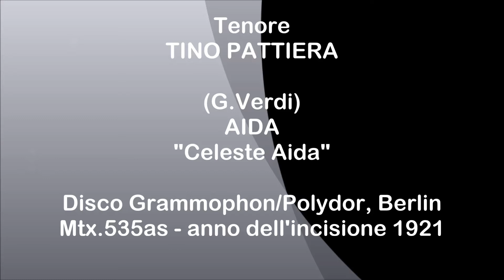Tenore TINO PATTIERA - Aida "Celeste Aida" - (1921)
Giuseppe Verdi – AIDA – “Celeste Aida” – Disco acustico Grammophon/Polydor, Berlino – Matrice 535as – Numero di catalogo J22000/72749. – Anno dell’incisione 1921.

Tenore croato TINO PATTIERA
Nasce a Cavtar (Ragusa vecchia) il 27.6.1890.
Nel 1913 inizia lo studio del canto a Dresda, dove ebbe l’occasione di conoscere il suo grande amico e collega, il tenore Richard Tauber.
Debutta a Dresda nel 1915 come Tamino nel “Zauberflöte”, nello stesso anno si esibirà anche come Manrico in “Il trovatore”. La sua carriera si svolse soprattutto nei principali teatri dell'area germanica e mitteleuropea, affiancato da artisti come Meta Seinemeyer e Fritz Busch, ebbe un ruolo importante nella riscoperta delle opere di Giuseppe Verdi in Germania negli anni venti.
Non ha mai cantato in Italia.
Nel 1921/22 canta a Chicago, sarà inoltre presente a Berlino, Vienna, Budapest e Belgrado.
Il suo repertorio comprendeva anche un discreto numero di operette, dove ottenne significativi successi.
Per il suo aspetto elegante fu un interessante attore, interpretò anche alcuni film.
Tino Pattiera fu un buon tenore lirico spinto, dotato di voce bella e “piena”, sorretta da uno smalto lucente, tuttavia in possesso di una tecnica non priva di azzardi e piuttosto incerta.
Dopo il ritiro dalle scene insegna canto a Praga e a Vienna.
Muore nella sua città natale il 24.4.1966